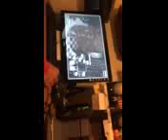Fanf plays 2